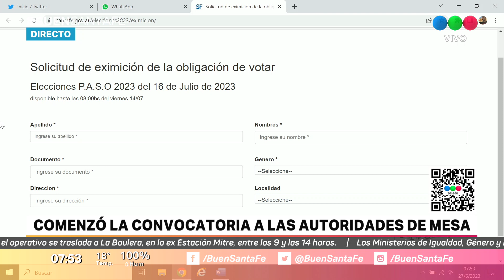PASO 2023 | COMENZÓ LA CONVOCATORIA A LAS AUTORIDADES DE MESA - Telefe Santa Fe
Entrevista a Pablo Ayala, secretario del Tribunal Electoral de la provincia.